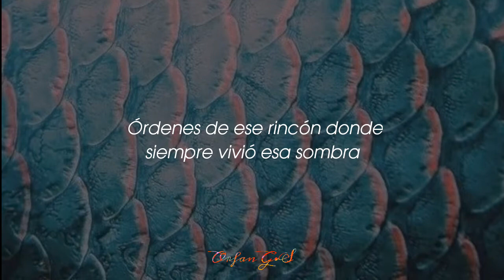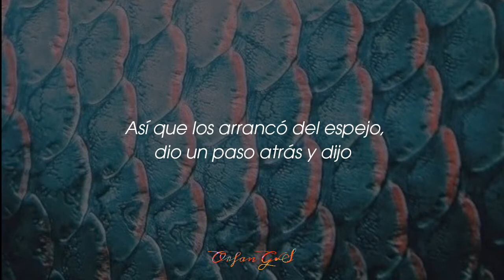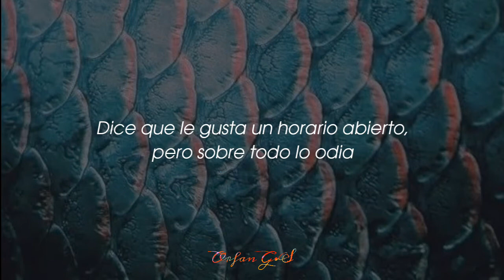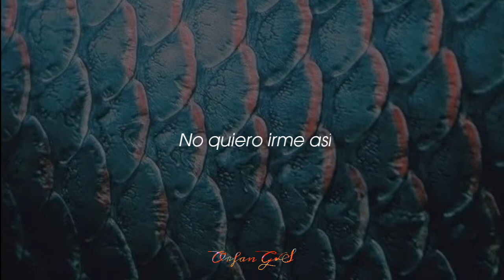Redecorate • Twenty One Pilots (Subtitulado Al Español)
→ All the copyright goes to Twenty One Pilots.

▬ "Good Day" del nuevo álbum de Twenty One Pilots 'Scaled And Icy' disponible ahora: